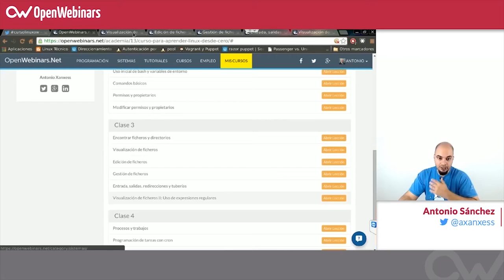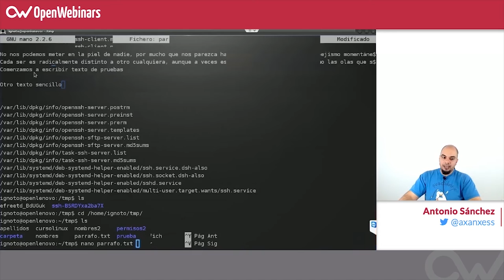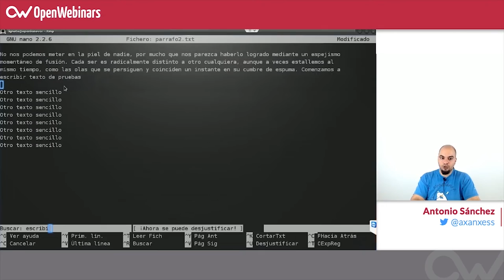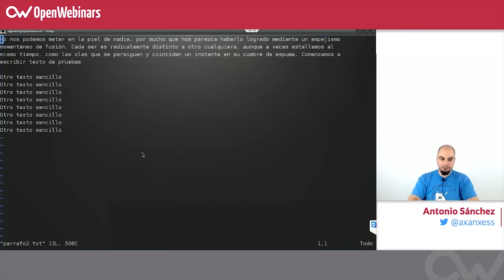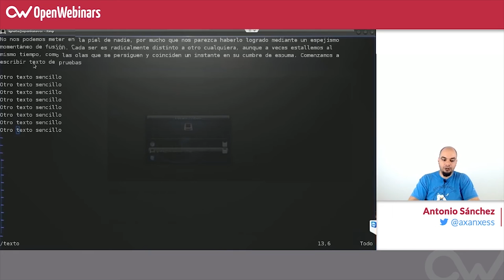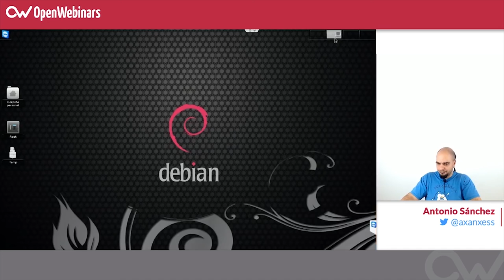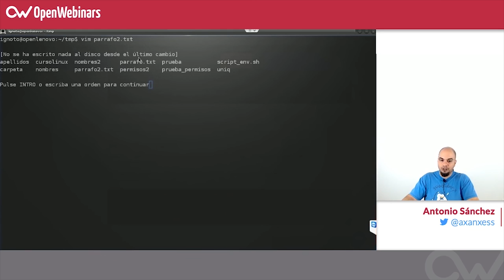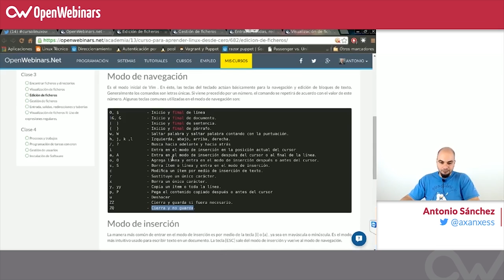Curso de Linux básico - 16. Edición de ficheros con Vim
Aprende a editar ficheros en linux con Vim y Nano